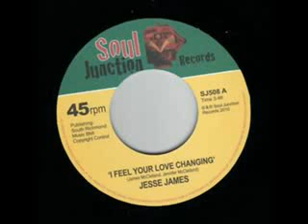JESSE JAMES I FEEL YOUR LOVE CHANGING wmv